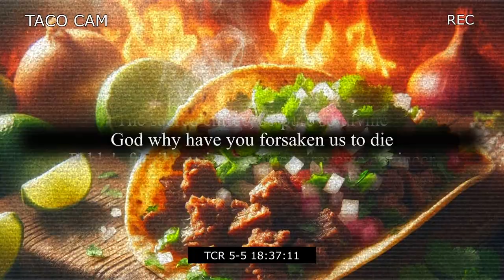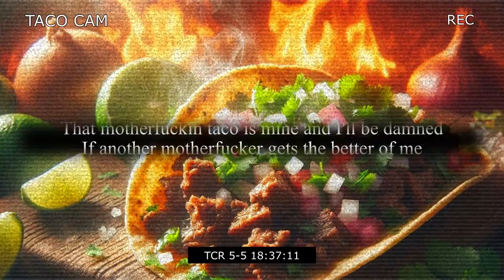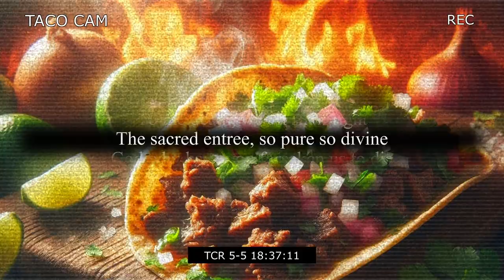The Last Taco-Interstellar Mariachi(Official Lyric Video)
Hope you guys enjoy this song about humanity fighting over the final taco ever made